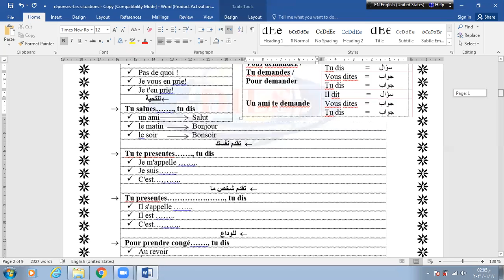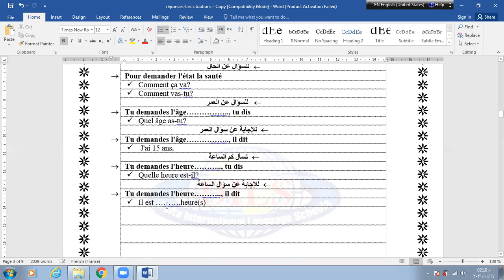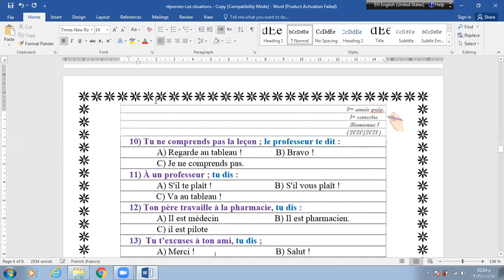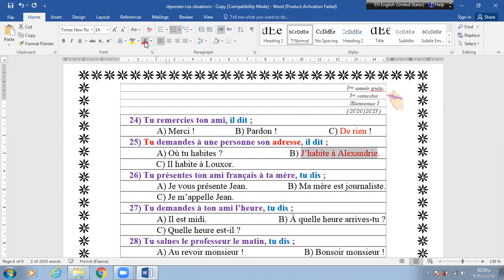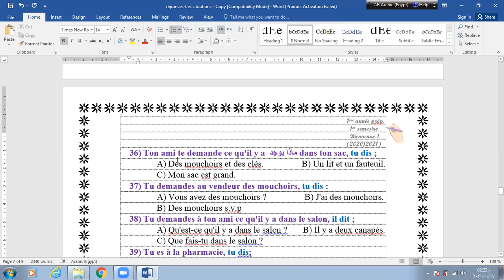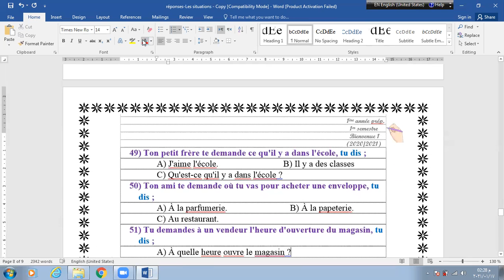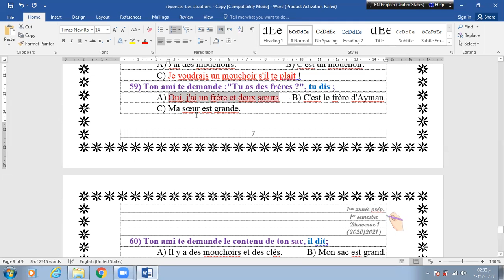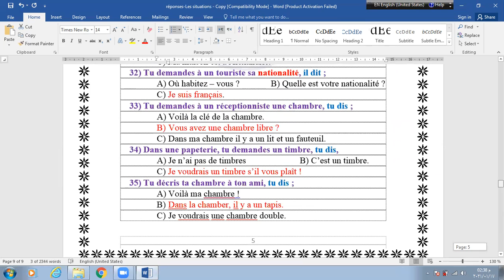الحصة الثانية مراجعة المواقف French